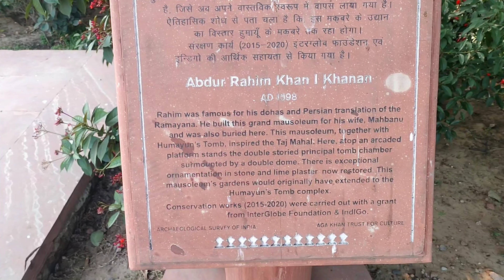Ramayan iss Vyakti ke Karan Mashur hua Videsh Mein || Khan i Khanan || RAHIM Das Ki Samadhi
For Complete Reference You May Read This Article 👇🏻👇🏻👇🏻